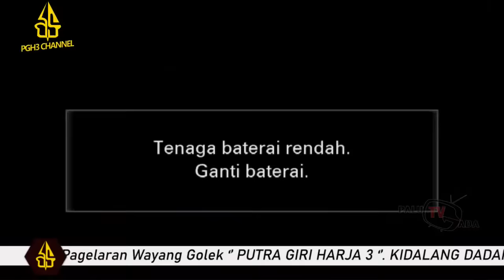LIVE Sanghyang Tunggal Wibawa ( Wirginingsih) - Dadan Sunandar S. PGH3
Jangan lupa untuk bergabung dengan group Facebook PGH3 Channel untuk memberikan dukungan, saran & kritik untuk membangun PGH3 Channel lebih aktif lagi upload Video Wayang Golek fullnya dan bisa juga upload kenangan bersama Crew PGH3 :

dan untuk mengetahui jadwal acara pagelaran Wayang Golek PGH3
bisa di cari di halaman Facebook Dadan Sunandar Sunarya :

Untuk Job Pagelaran Wayang golek bisa di hubungi langsung ke
Manajemen PGH3 :
Neng Wayang dengan no : 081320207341
Pak Djajang Rukmana dengan no WA : 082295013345